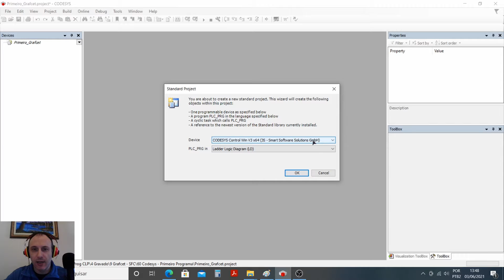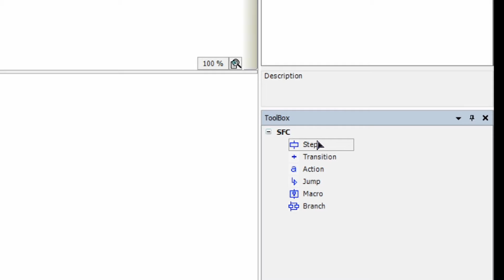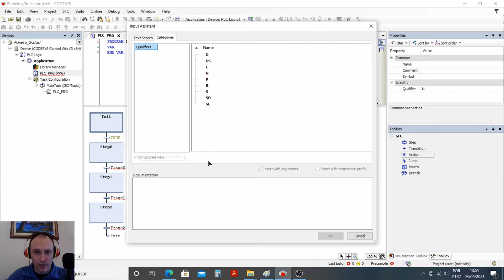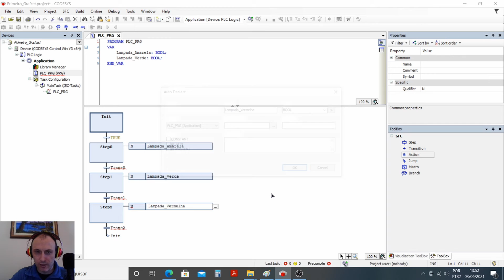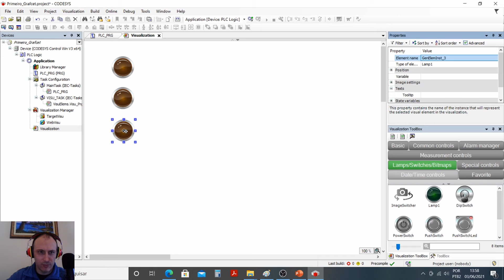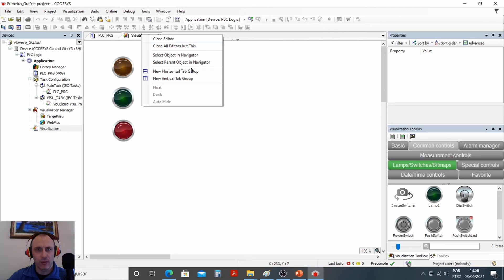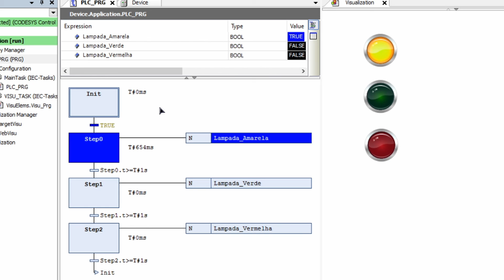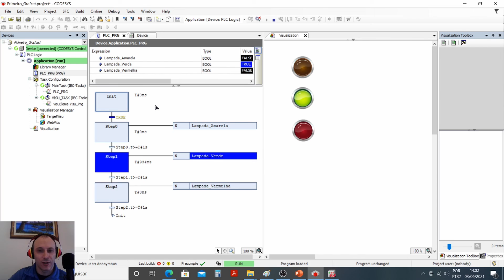Meu Primeiro Programa em GRAFCET - SFC - SEQUENTIAL FUNCTION CHART - CODESYS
Neste vídeo você vai encontrar o procedimento passo a passo para criar o seu PRIMEIRO PROGRAMA na linguagem SFC - SEQUENTIAL FUNCTION CHART (GRAFCET) no software CODESYS.

OPORTUNIDADE ÚNICA !

CURSO ONLINE de TÉCNICAS e MÉTODOS ESTRUTURADOS de PROGRAMAÇÃO de CLP está com as MATRÍCULAS ABERTAS.

São 8 técnicas AVANÇADAS utilizadas pelos melhores PROGRAMADORES de CLP.

Além disso o curso aborda as três principais LINGUAGENS de PROGRAMAÇÃO: Ladder, Texto Estruturado e SFC - Sequencial Function Chart (GRAFCET).

São mais de 180 aulas em 50 horas de curso com uma DIDÁTICA super ESPECIAL. E você ainda faz todas as práticas com o software CODESYS e com o simulador de máquinas SIMMAQ.

A HORA DE EVOLUIR NA CARREIRA É AGORA !

Se você já sabe trabalhar com CLP e quer aprender uma tecnologia que está mudando o conceito de automação no chão de fábrica, então indico o curso ONLINE de TECNOLOGIA IO-Link.

No curso você vai ver a aplicação de 20 DISPOSITIVOS INTELIGENTES IO-Link de 6 marcas diferentes: ifm, Turck, Balluf, Festo, Banner e Siemens.

Curso de Tecnoliga IO-Link - primeiro curso online desta tecnologia no Brasil.

E tem MAIS ! Se você quer evoluir ainda mais na carreira, você pode adquirir a opção COMBO. Ou seja, TÉCNICAS e MÉTODOS ESTRUTURADOS de PROGRAMAÇÃO de CLP e TECNOLOGIA IO-Link.

OPORTUNIDADE ÚNICA !

Abaixo seguem alguns VÍDEOS com exemplos de SISTEMAS AUTOMATIZADOS que foram programadas com a utilização das TÉCNICAS e MÉTODOS ESTRUTURADOS (inclusive com o CASCATA ELÉTRICA).